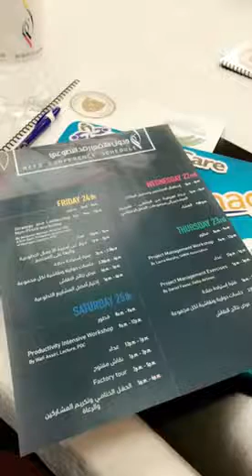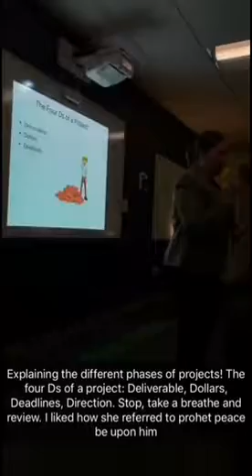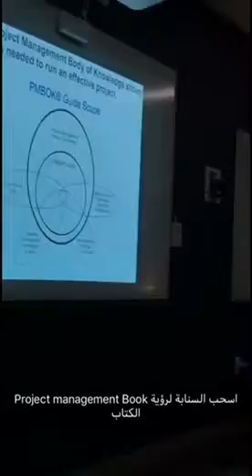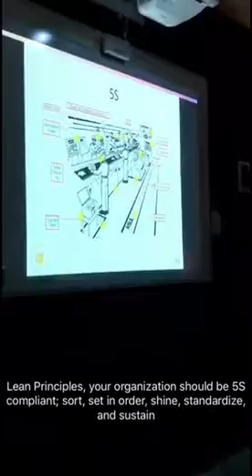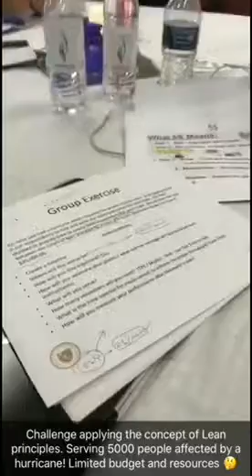Refd Conference - Saudi Social Entrepreneurship, Day 1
The conference was organized by Hand By Hand Organization in collaboration with the Professional Development Center.

Workshops:
1- Project Management for Non-Profit
Project Charter
2- Global Leadership
Lean Principles, 5s, Takt Time, and Muda.